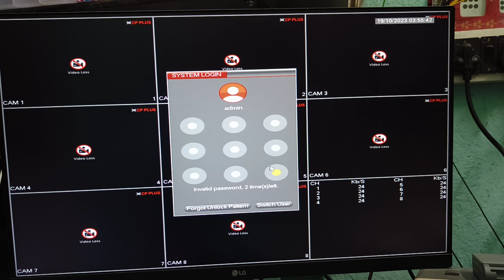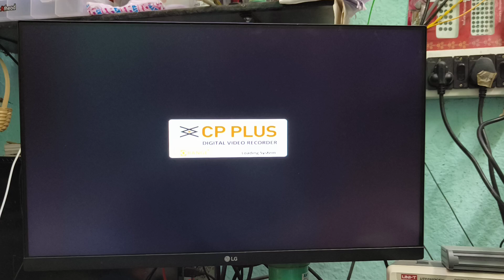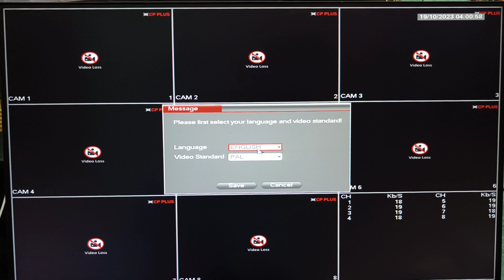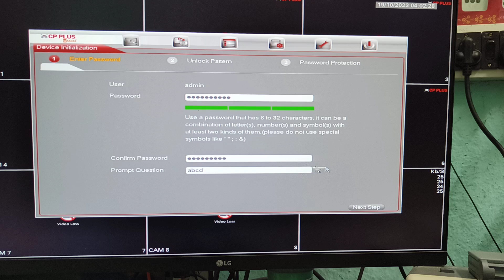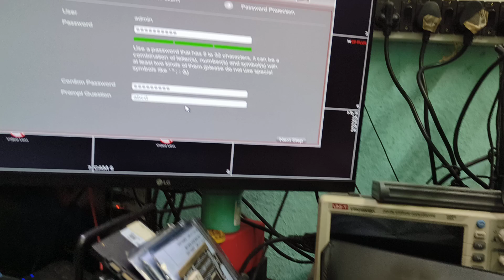HOW TO RESET ALL CPPLUS UVR | CPPLUS UVR PASSWORD RESET | CPPLUS 8 CHANNEL UVR PASSWORD RESET